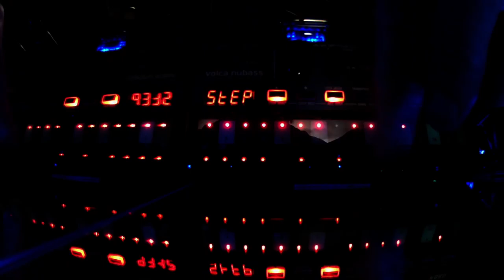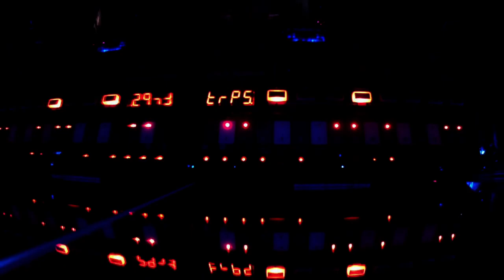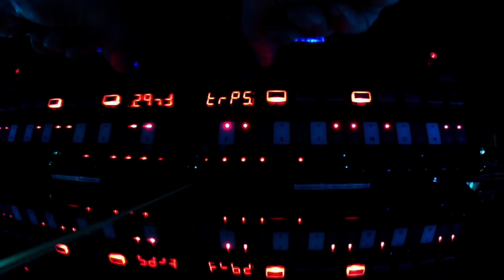Chicago Moods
Music & video recording by madbello